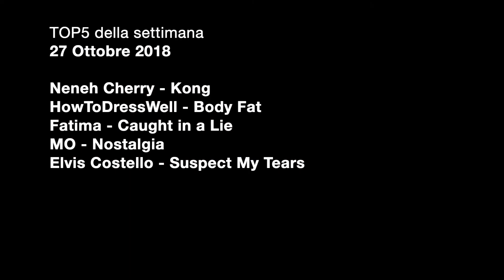TOP5 27Ottobre2018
TOP5 della settimana
27 Ottobre 2018

Neneh Cherry - Kong
HowToDressWell - Body Fat
Fatima - Caught in a Lie
MO - Nostalgia
Elvis Costello - Suspect My Tears